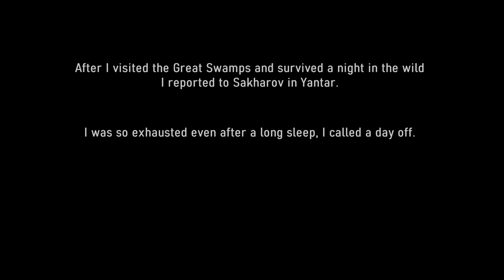STALKER Anomaly roleplay - Mutant Hunter Ecologist #4 | The blowout | No commentary | Modded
It's a roleplay series. First time ever with Ecologist. I want to rely only on mutants, artefacts and crafting. Also first time with Trader Overhaul.

I play as a former engineer who left his life to get into the Zone and gather one from every known type of artefacts, as well as collect tissues from every type of mutant. Also I'm trying to get more familiar with some parts of the Zone that I'm rarely visit as Loner like Yantar, Agroprom, Dead City, Limansk. No commentary, only casual gameplay, and some caption.

Gameplay characteristics
- Mutant pack size is a little altered: the maximum size of most packs are increased by one, which means that if Flashes can spawn in 1-4 groups, now they can in 1-5, etc. For some, I increased the minimum too, like cats and bloodsuckers. Controllers also affected, Pseudosgiants don't
- Besides the pack size I'm going to use a mod which makes all mutant always fully skinnable, so they will drop every part every time (in vanilla the knife durability worth more than most mutant skin, this is some rebalance)
- During this gameplay I will try to collect one from every artefact, one from every type of mutant part and visit every anomaly field. I will use shotguns, hunting rifles and pistols mostly
- I will try to make my fortune based on mutants, artefacts and crafting, like a true ecologist
- Not interested in the stalker wars, I'm trying to evade conflicts with humans, only kill if needed
- I'm using 30+ mods, modlist can be found below

If you want to listen to music, STALKER Zone Atmospheric playlist

Chapters / Timestamps
00:00 - Intro
02:39 - The new anomaly field
14:04 - First time in Rookie Village
27:15 - Getting info from the Bar
31:25 - Mutant cleanups
35:05 - Stash hunting
38:14 - Reporting to Sakharov

Gameplay settings
Version: STALKER Anomaly 1.5 (RC22)
Difficulty: Hard / Survivalist
Hardcore AI aim: on
Enhanced recoil: on
Stalk/Mut pop: 0.75/1.0
Only campfire saves allowed
No fast travel (only immersive)

Rig
Ryzen 5 2600X
Radeon Vega64 8GB
16GB DDR4
Game is on SSD
Recorded with relive 100k
Encoded 65k (doesn't matter, stalker foliage vs youtube...)